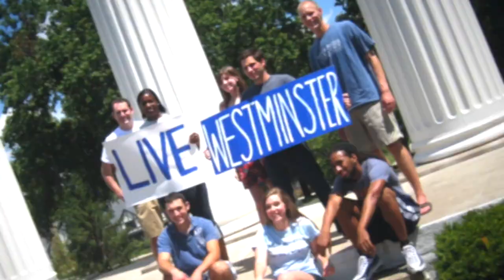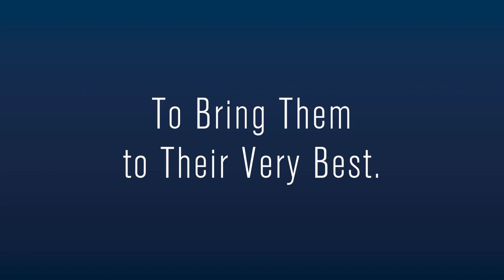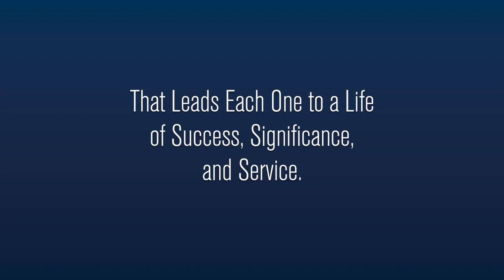Get Ready to Change the World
Since 1851, Westminster College in Fulton MO has been inspiring and educating young leaders to change the world.